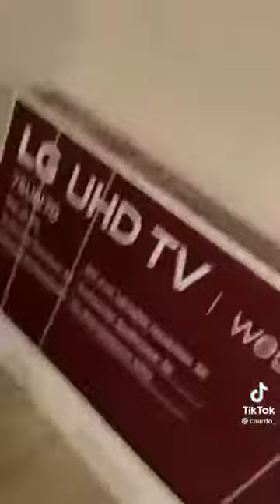COUPLES KISSING AND HUGGING! TIK TOK COMPILATION Part 2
Gay couples are hotter than ever and guess what... Part 2 is here! If you love gay couples especially the ones on Tik Tok then this weeks post be exactly what you want to see! Handsome and hot gay couples being flirtatious, insanely in love and extra cute is this weeks theme for all of us to see. Everyone loves to watch a cute gay love story blossom and it's even better when we ourselves get to be a part of the story, watch this video all the way through to really experience gay culture at its best. If you want to see the next part even sooner then make sure that you leave this video a BIG THUMBS UP and SUBSCRIBE to my YouTube Channel, thankyou so much!